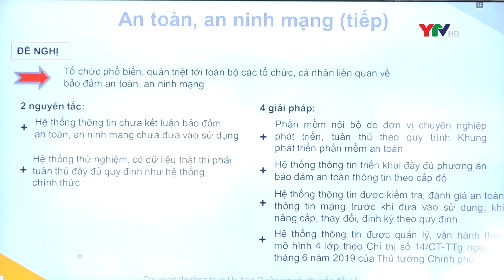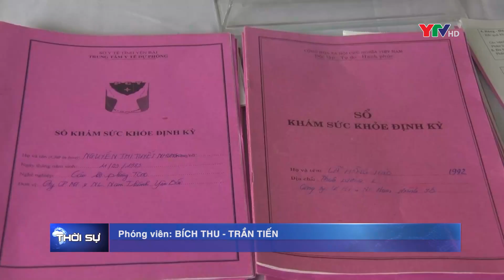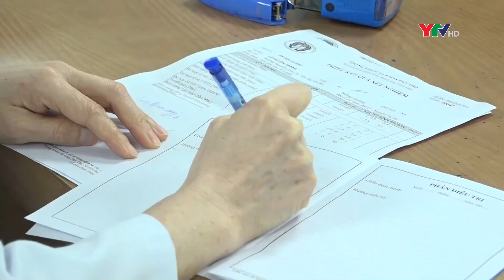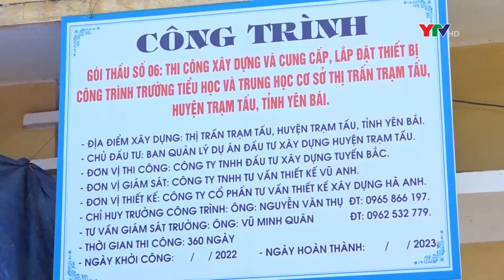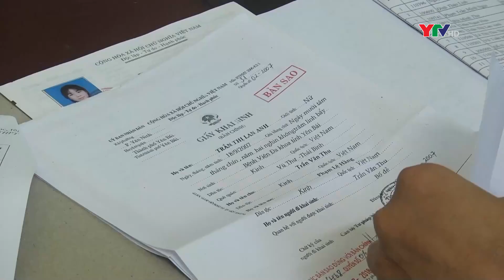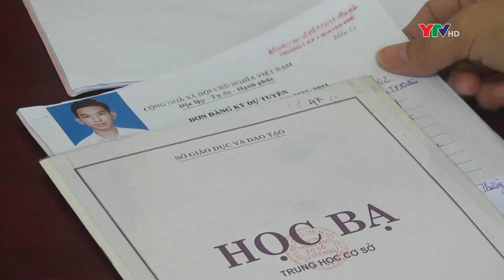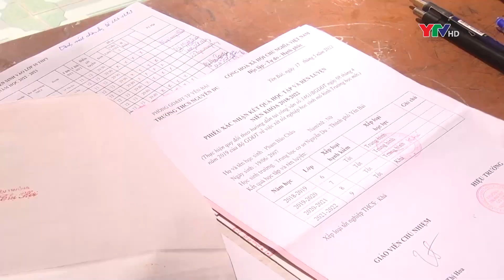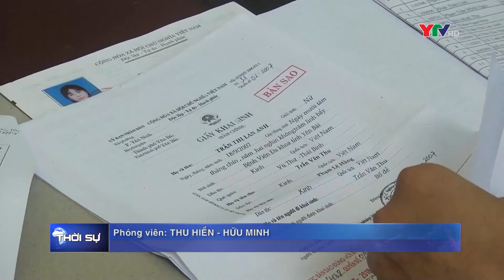Bản tin thời sự trưa ngày 8 8 2022